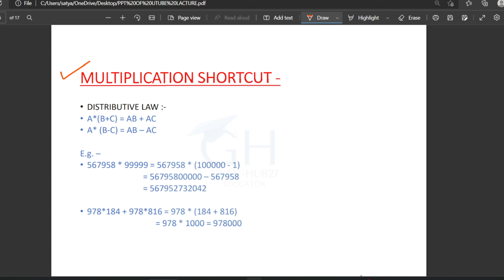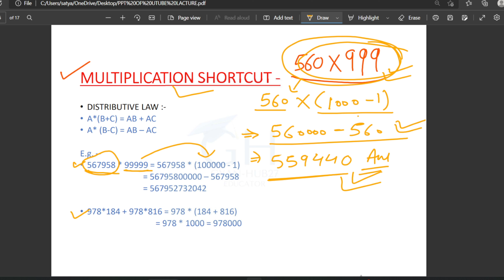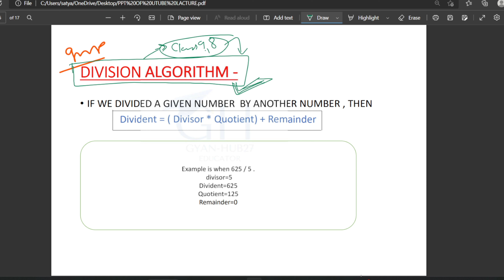No-System(07):Division Algorithm and Multiplication -Methods : डिवीजन एल्गोरिथम और गुणा के तरीके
NAMASTE !
IN THIS VIDEO LECTURE WE COVER ALL LAST TOPIC OF THIS SERIES
THANKYOU !